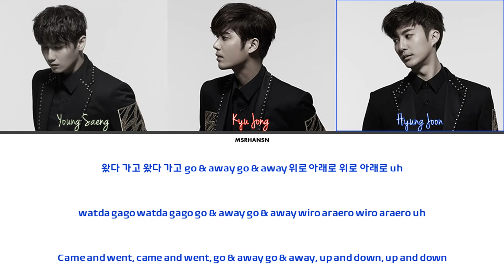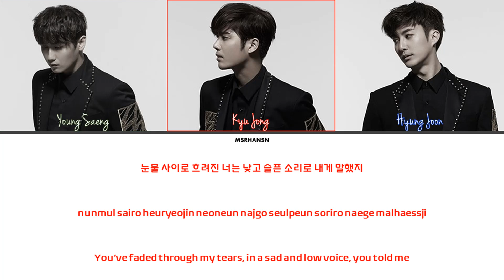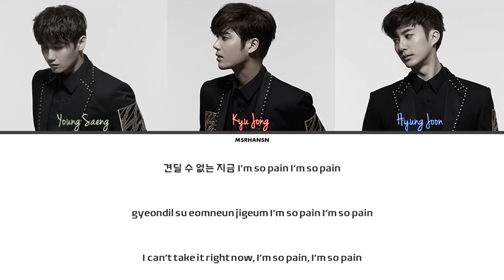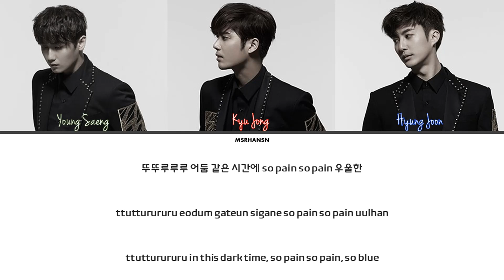Double S 301 – Pain [Han|Rom|Eng] Color Coded Lyrics